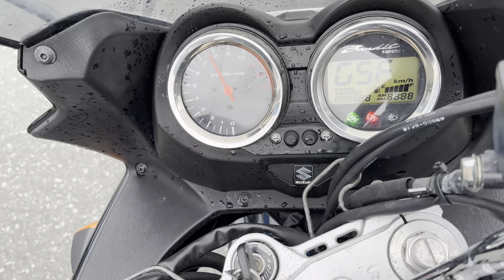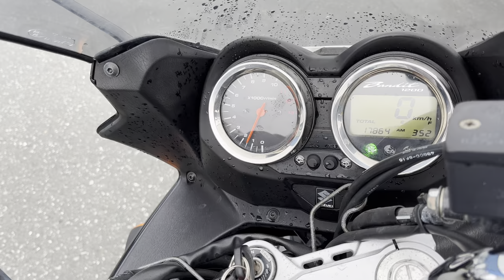No. B10793 SUZUKI BANDIT 1200 S